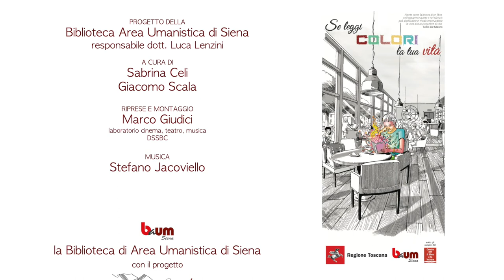…in 2 minuti – Professori, studiosi e appassionati raccontano un libro (48° appuntamento)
Questa settimana abbiamo il piacere di condividere il 4° booktrailer
realizzato da
Pierluigi Pellini
che ci parla in 2 minuti di
"Menzogna romantica e verità romanzesca" di René Girard